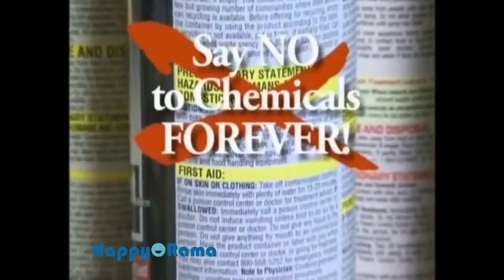Electronic Ultrasonic Pests Killer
It is the most advanced indoor pest repellent product
Safe & effective ultrasound technology ensuring your home pest free
Inaudible and harmless to human beings and pets
Great for homes, warehouses, offices, stores, hotels and so much more
It can kill house mouse, black beetle, mosquito, flea, fly, cricket, ant, wood ant and so much more